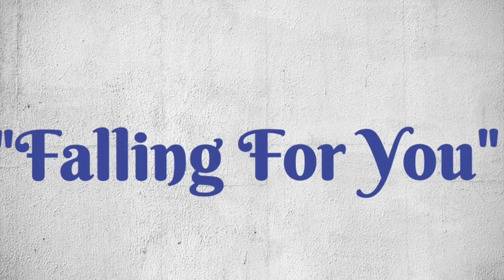Carla (Claudia Hiersche)& Stella "Falling For You"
This video is about Carla (Claudia Hiersche) & Stella "Falling For You" *Notice* No Copyright Infringment Is Intended. Song: "Falling For You" Colbie Caillat